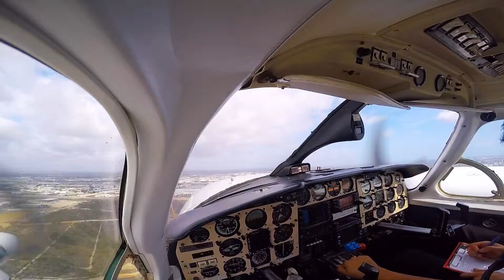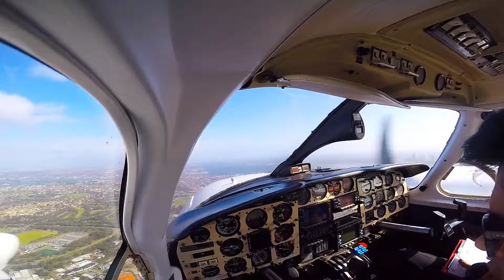PA31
Shot hop from Perth International Airport (YPPH) to Jandakot airport (YPJT)